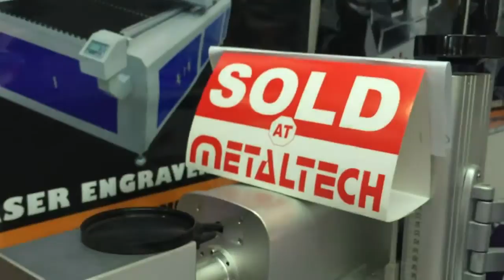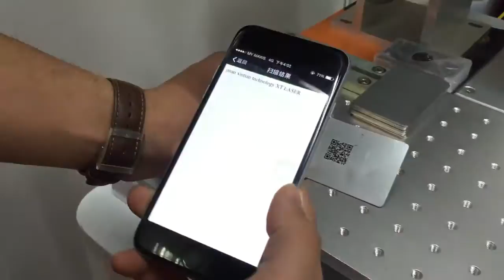QR Code laser marking, fiber laser marking machine +Betty